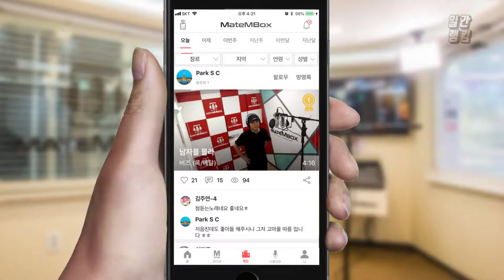메이트엠박스 일간 랭킹 TOP4 2019년 08월 30일 [Daily Ranking]